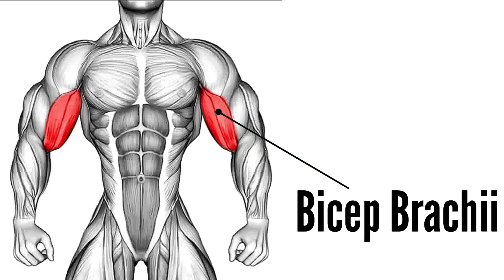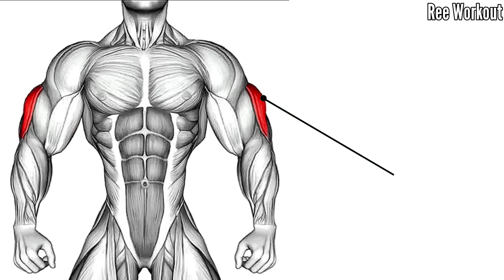Workout for Bicep and Tricep to Build Bigger Arms in 30 Days at Gym